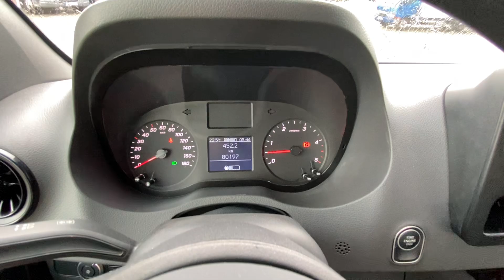Mercedes sprinter maxi long / 2020 / 80tkm